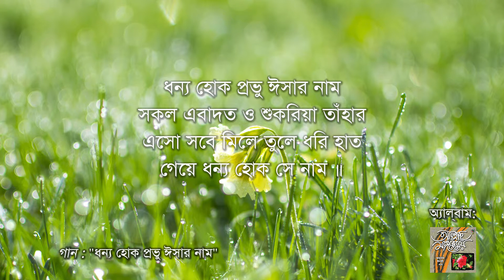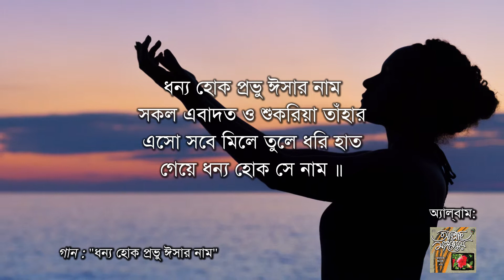6. Dhonno Hok Provu Isar Nam ( ধন্য হোক প্রভু ঈসার নাম )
ধন্য হোক প্রভু ঈসার নাম
সকল এবাদত ও শুকরিয়া তাঁহার
এসো সবে মিলে তুলে ধরি হাত
গেয়ে ধন্য হোক সে নাম ॥

সকল এবাদত ও শুক্রিয়া তাঁহার
ধন্য হোক সে নাম  (২)